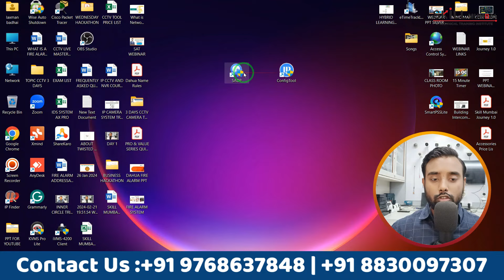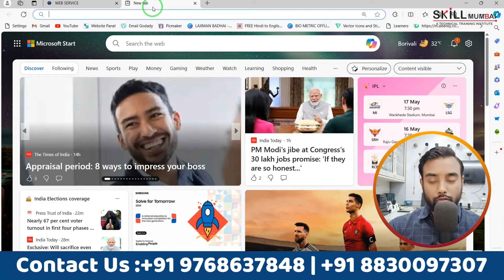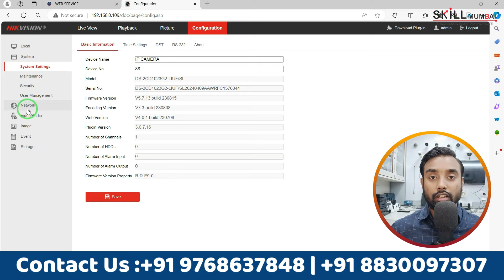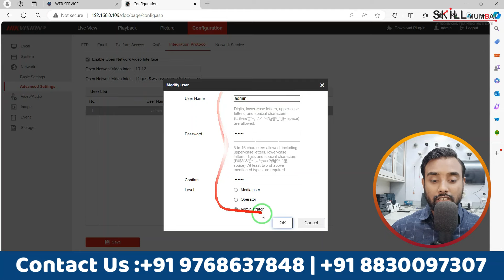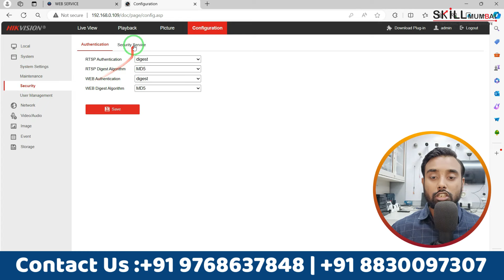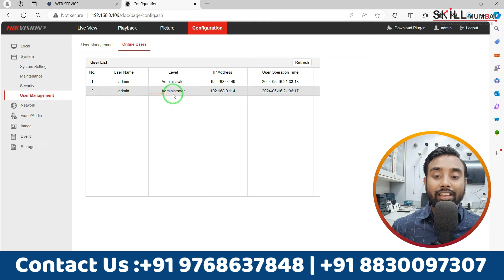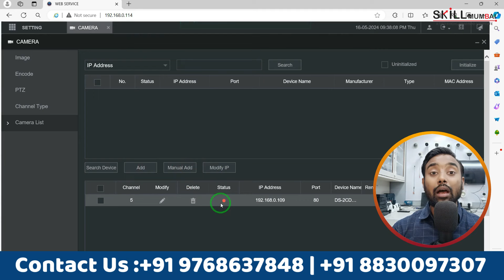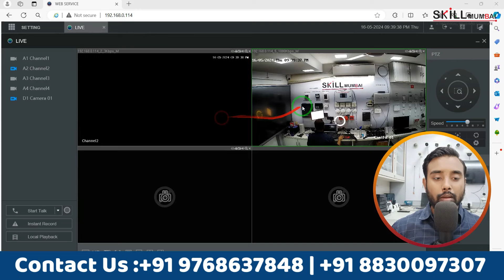HIKVISION IP CAMERA को DAHUA के XVR में कैसे चलाये 100% Practical | CCTV Training | Skill Mumbai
Hello Students,
In this Video You will Learn how to Install Hikvision IP Camera into Dahua XVR with 100% Practical. You will Also Learn How to Enable ONVIF Protocal on Hikvision IP Camera.Watch this Full Video for More Information.

Get Certification Course on CCTV, Fire Alarm, Bio Metric, Access Control, etc